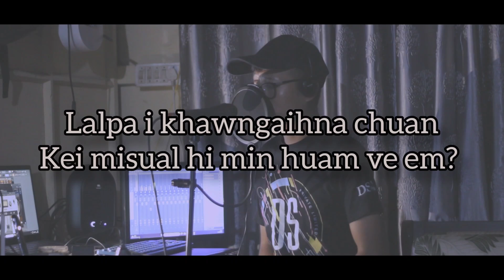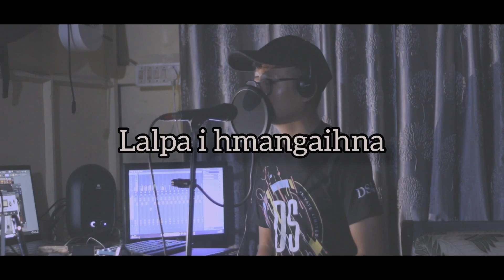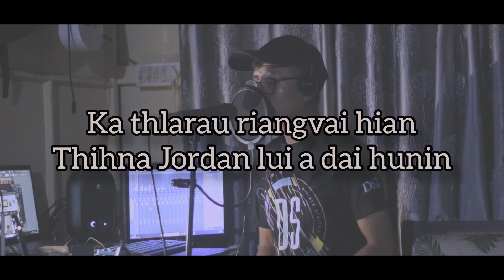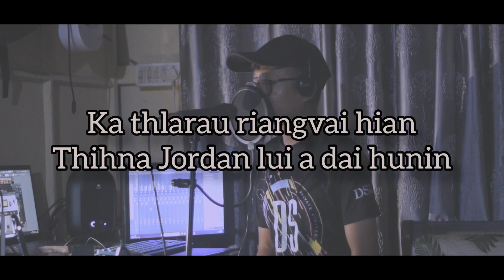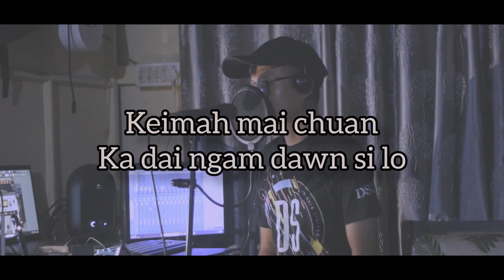Jt Production - Min lo kai ang em? (Cover)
Pathian ropui nan leh U Joseph Zaihmingthanga hriatreng nan

Lalpan ropuina chang rawh se